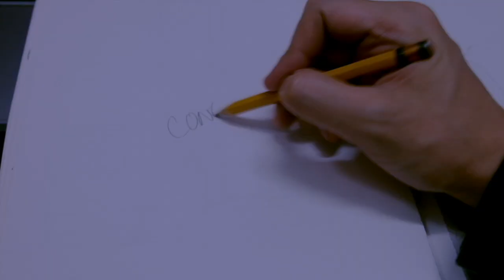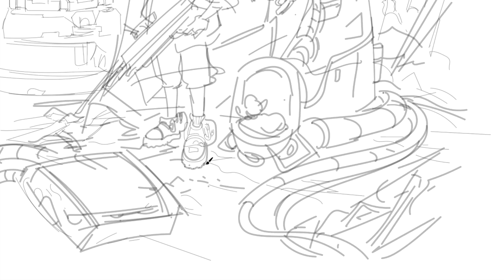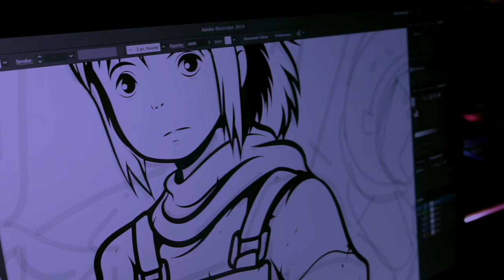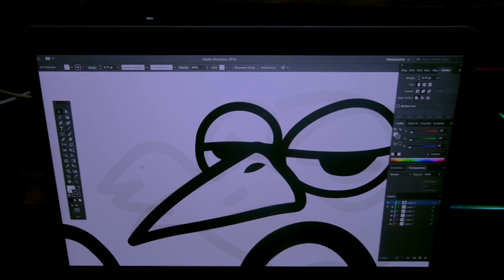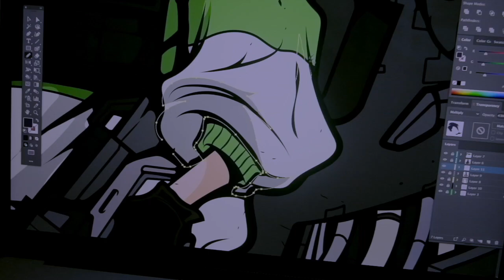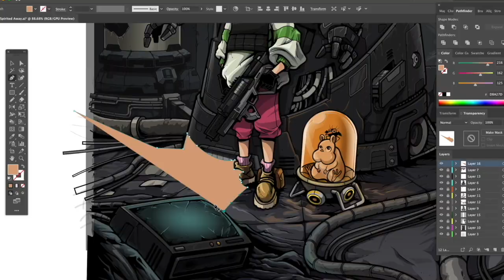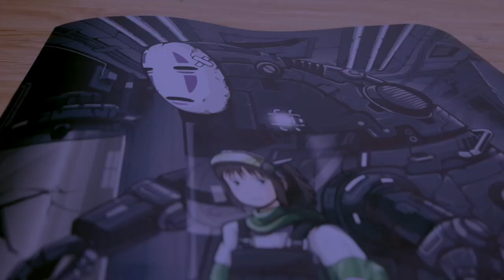How I make my Illustrations.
After rewatching another Studio Ghibli Masterpiece ( Spirited Away ). I had this crazy idea of recreating it in a cyberpunk setting and this is what I came up with. I'll also be giving away this framed Spirited Away artwork when I reach a thousand subscribers. Head on over to my Facebook page and see how.